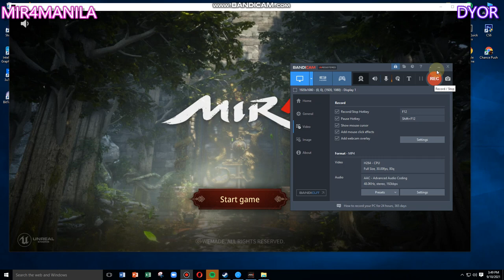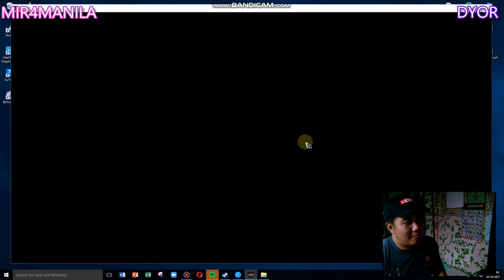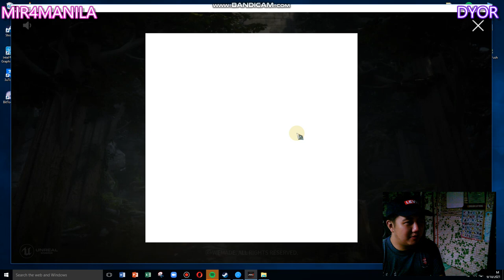MIR4! How to start and create a character in this Game. (TAGALOG)